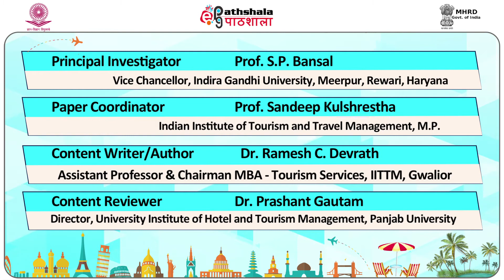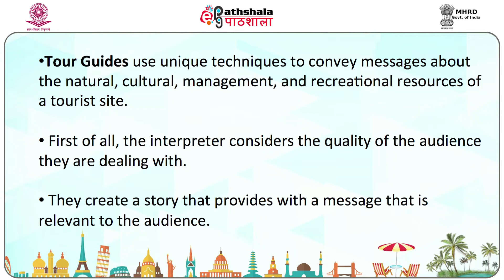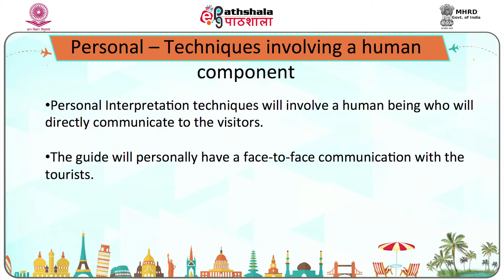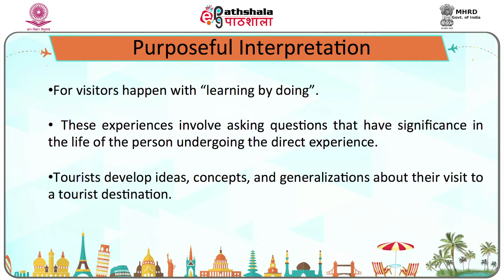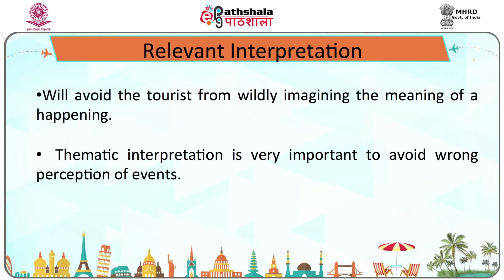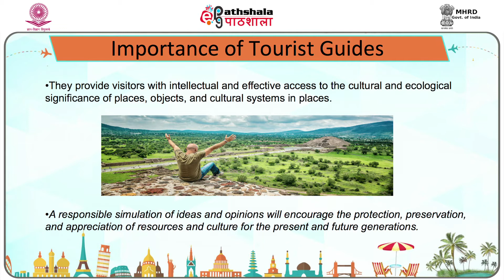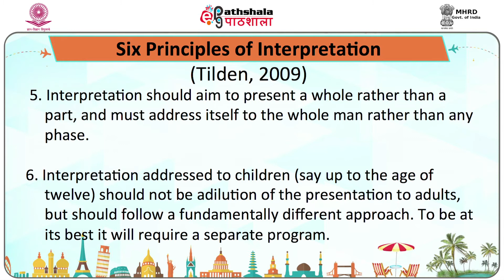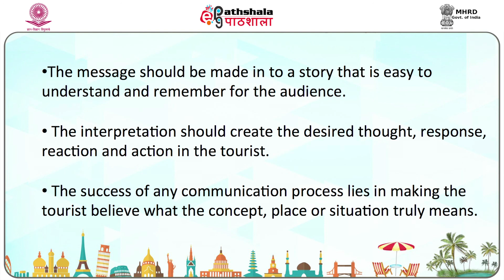Principles of interpretation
Paper: Tour Guiding Essentials